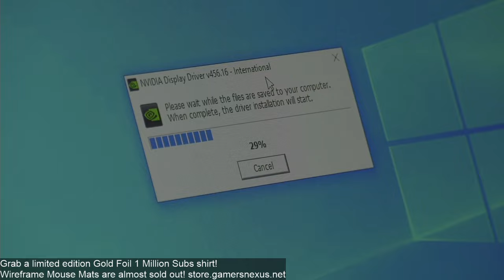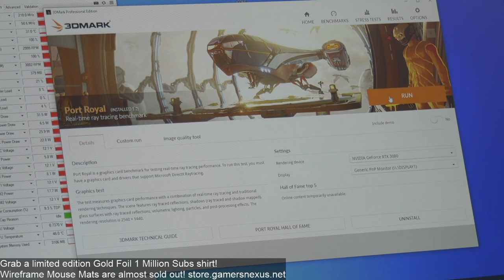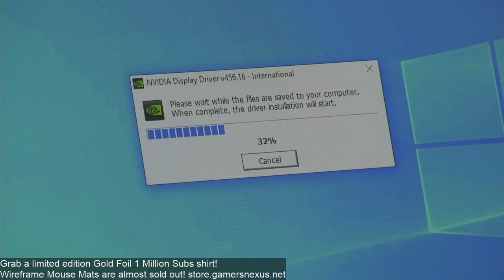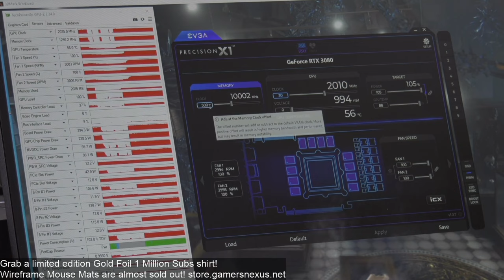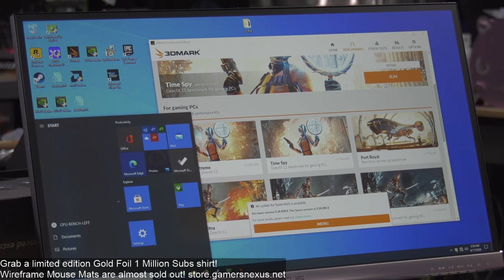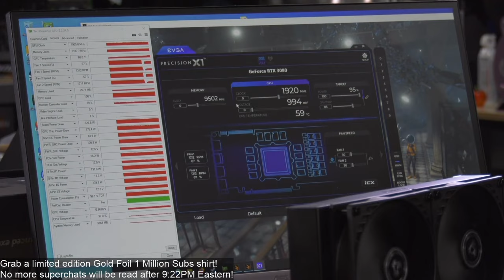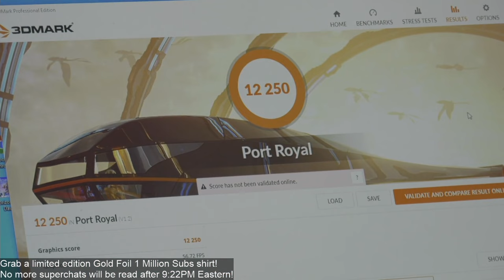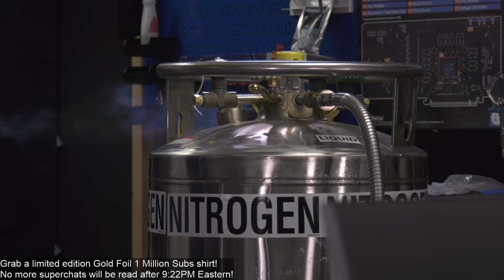LIVE: Overclocking RTX 3080 Custom Cards (ASUS, Gigabyte, EVGA)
We're overclocking the EVGA FTW3, ASUS TUF, and Gigabyte Eagle variations of NVIDIA's RTX 3080 GPU (and using the stock coolers).

Grab a GN Foil 1 Million Subs shirt while you can! (you get something cool, high quality, and get to support our further test equipment purchases at the same time. It's been a crazy ~13 years since we started the website, and a crazy 11 on YouTube).

We're going to use 3DMark (mostly Port Royal) for 3D graphics benchmarking. Our goal is to quickly bin our RTX 3080s to find the best one, because we're going to need to put one of these under liquid nitrogen for overclocking this weekend with Joe from Bearded Hardware. Initial overclocking efforts are focused on the air coolers (stock coolers) and on figuring out who has the highest power target, which is the most common limiter. We may have to do shunt mods to expand it further.

The GN Wireframe Mouse Mat is in stock and shipping now! It has already sold through 90% of this round, so if you want one of our most popular items ever, grab it soon! Very little inventory left.
The critically acclaimed GN PC Building Medium Modmat is also shipping now and in stock!

Test bench setup is below.

Arctic Liquid Freezer II 280 on Amazon
ASUS ROG Maximus XII Hero Z490 on Amazon
Intel i7-10700K CPU on Amazon
EVGA Supernova 1600W T2 Titanium PSU on Amazon
GPU - This is what we're testing!

ASUS ROG Crosshair VIII on Amazon
AMD R9 3900XT on Amazon